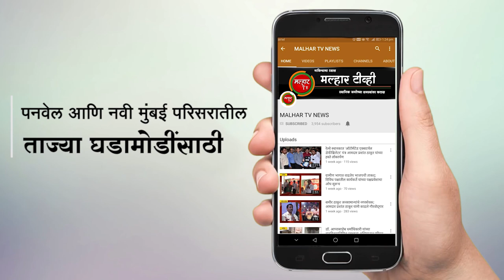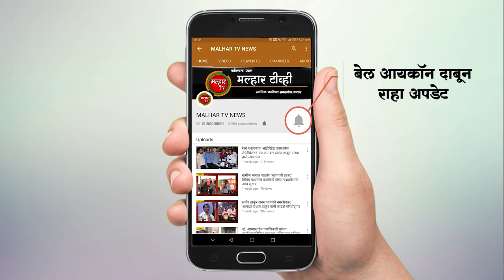कर्नाळा खिंडीत शिवशाही बसचा अपघात; एकाच मृत्यू तर २२ जण जखमी